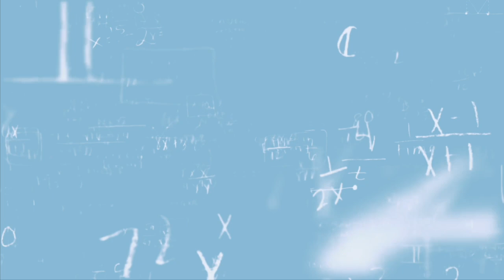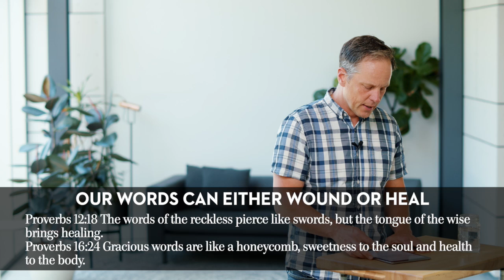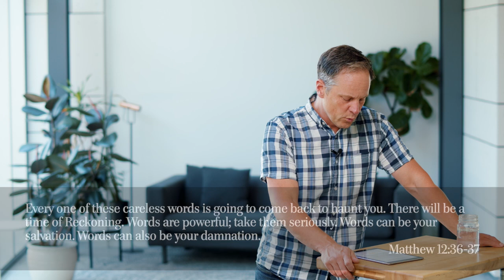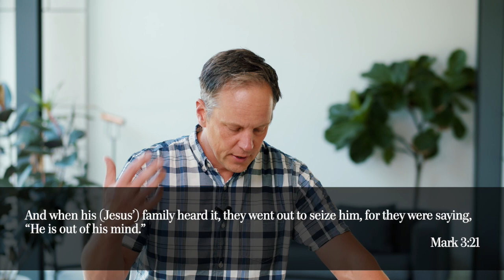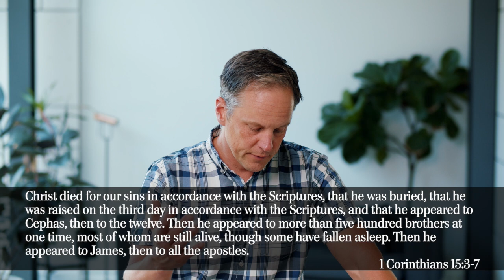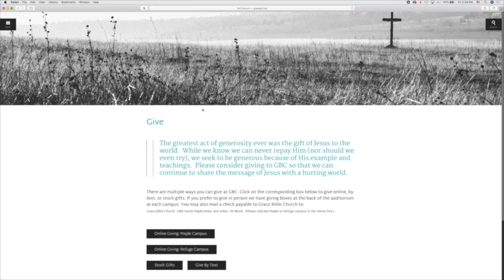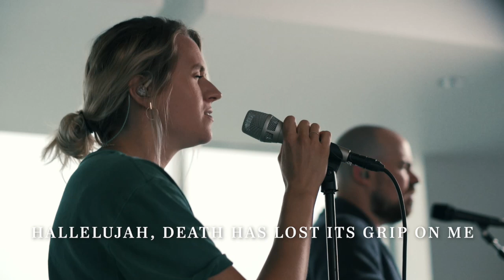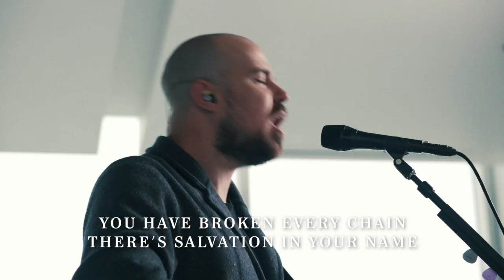Discovering Your Superpower | Tyson Lemke | Grace Bible Church Ann Arbor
Are you new to GBC?

Getting connected at a local church is one of the best things we could do for ourselves and for our families. We would love to know how we can serve you in any way we can and that includes helping you get connected here. We can't wait to hear from you!